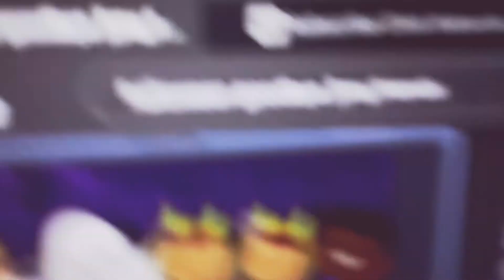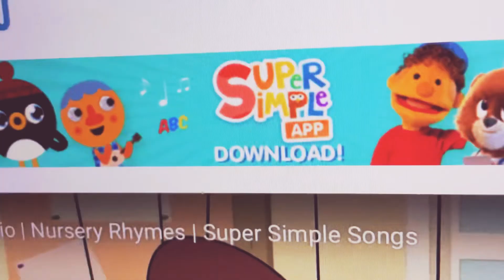Goodbye l Halloween costume Halloween super simple songs